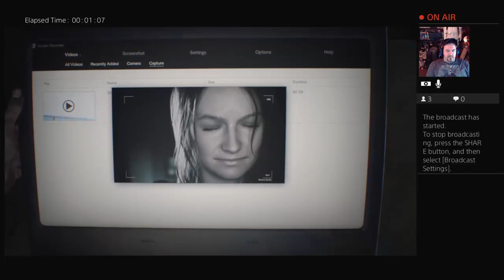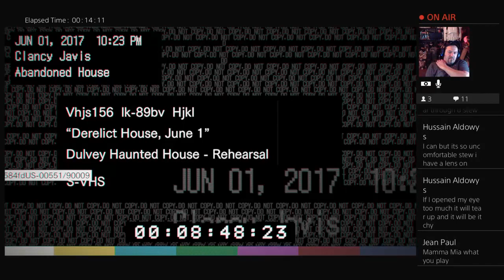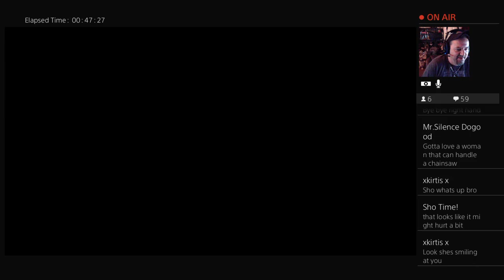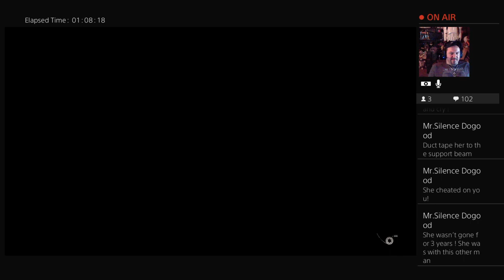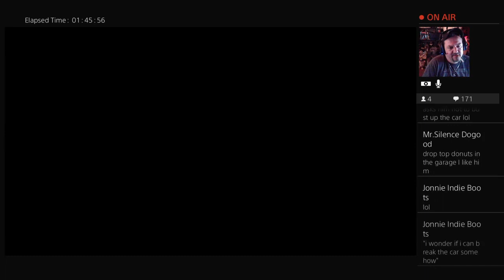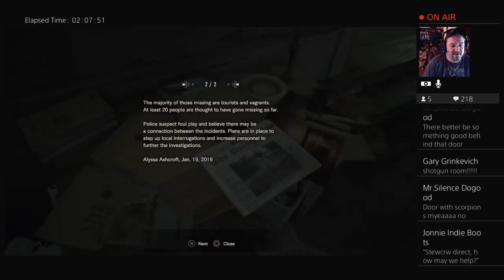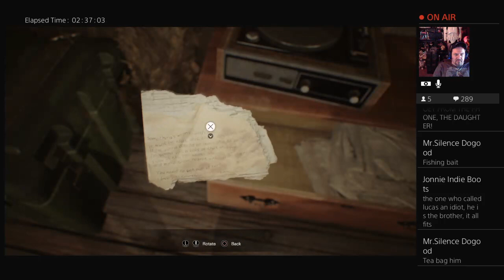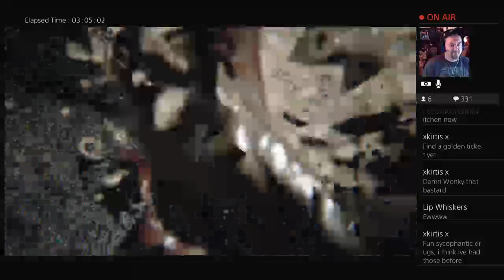Chat & Chit with the StewCrew...RE BioHazard